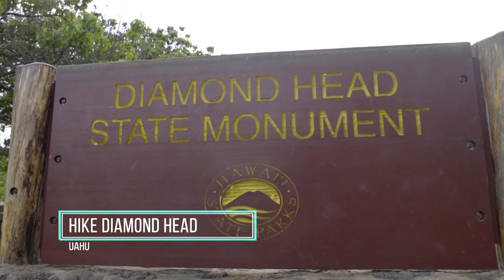Ultimate Hawaii bucket list for travelers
Have you ever wondered what a perfect Hawaii bucket list would look like? LuxStory Media has the answer! They've created an ultimate Hawaii bucket list for the most curious and passionate of travelers. Check out the top activities and experiences that Hawaii has to offer. Caution! This video may cause a strong case of wanderlust.